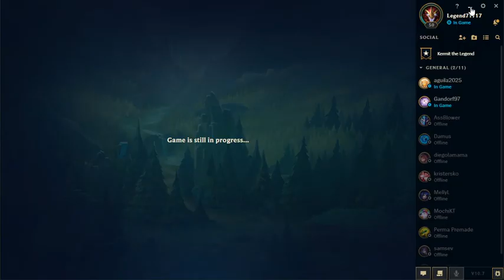Easy Kills -League of Legends